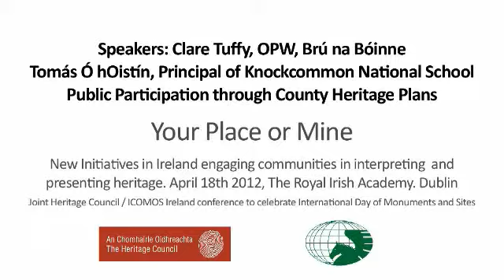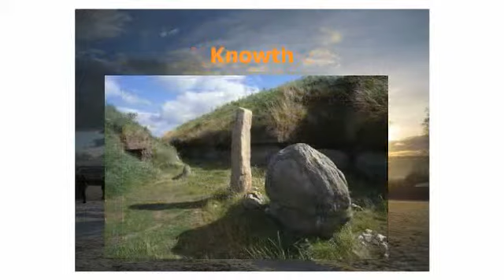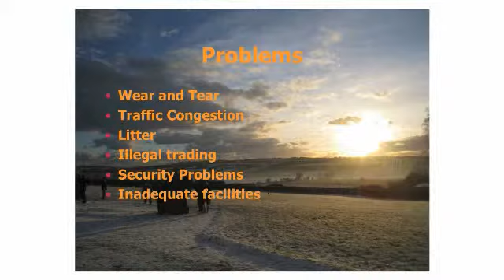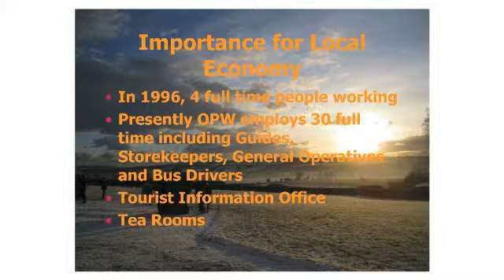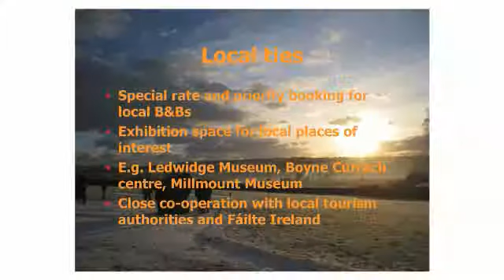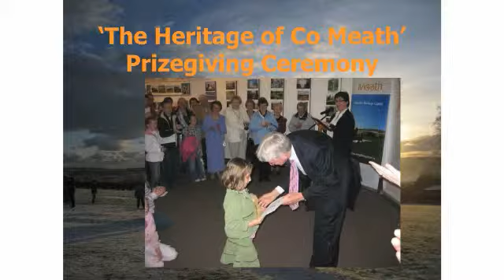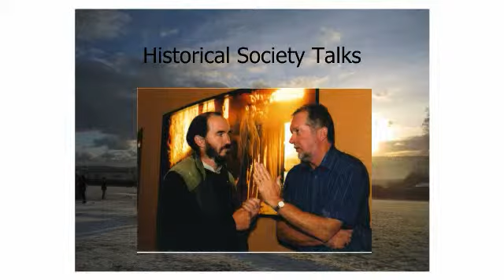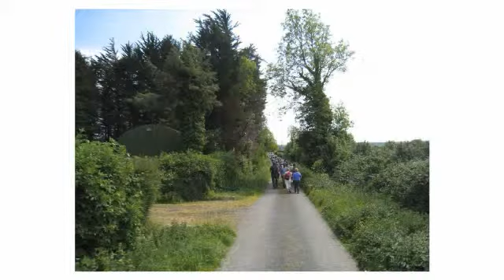Clare Tuffy & Tomás Ó hOistín on Brú na Bóinne at the Your Place or Mine Conference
Clare Tuffy, Manager at Brú na Bóinne, and Tomás Ó hOistín, Principal of Knockcommon National School, share how communities around heritage sites such as Brú na Bóinne can engage with and take ownership of their heritage and heritage resources.

The 'Your Place or Mine: New Initiatives Engaging Communities in Interpreting & Presenting Heritage in Ireland' took place on Wednesday, 18th April, 2012 at the Royal Irish Academy, Dawson Street, Dublin 2.